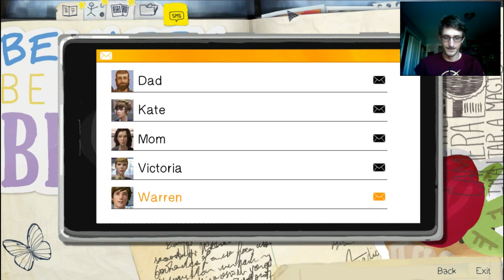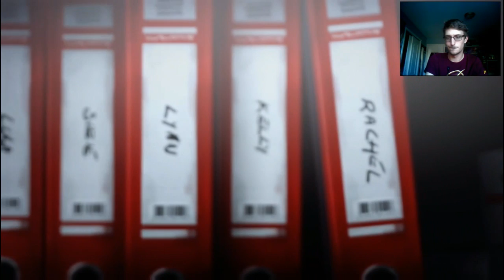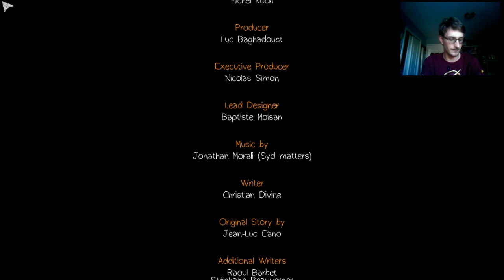Life Is Strange Lets Play Part 6 End of Chapter 1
We complete the first chapter of Life is Strange. The truth is revealed to Chloe about Max's time reversing powers and we discover a hint towards Rachel's disappearance. What will happen next, only time will tell. Or will it?